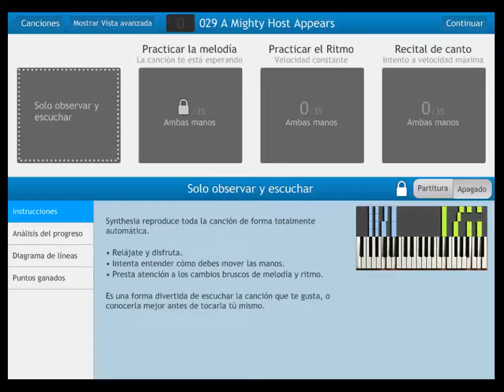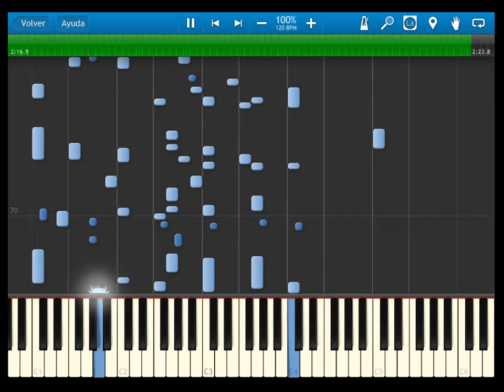Fire Emblem 12 heroes of light and shadow - OST 029 A Mighty Host Appears - synthesia